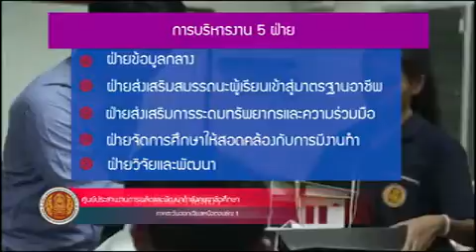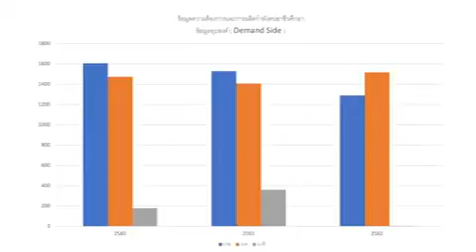ศูนย์ประสานงาน_vcop